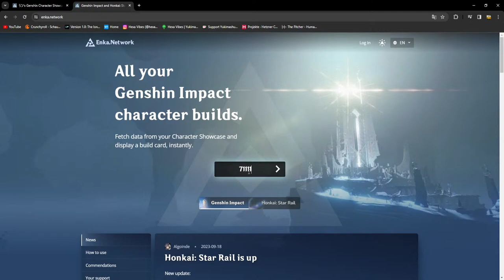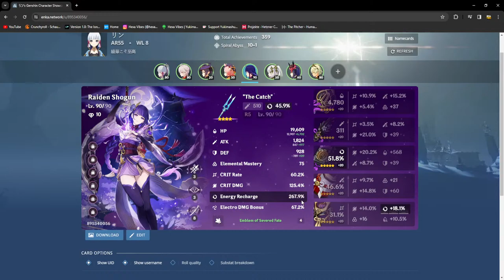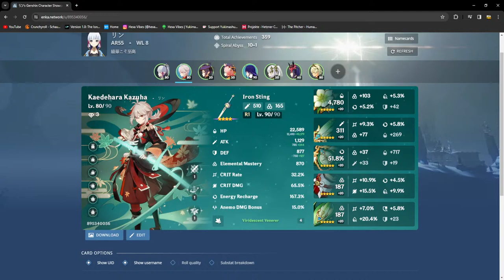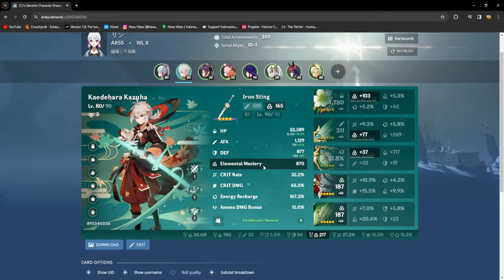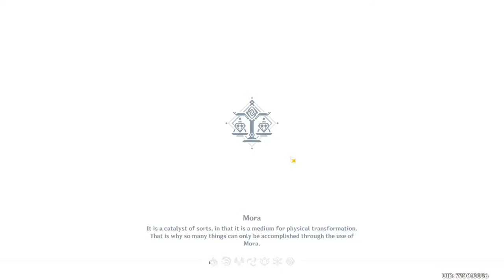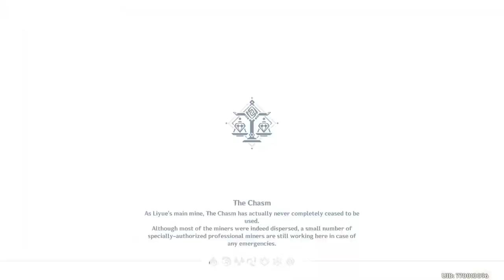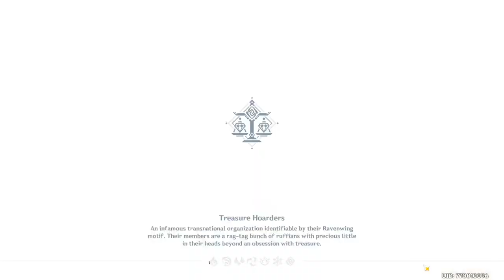Grinding Gems to eventually get a 5-Star Character!! | Genshin Impact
This stream is about Genshin Impact. I try to get a 5-Star Character and the first I get will be the main DPS of my first team. Simultaneously, I'll try to pull on the Standart Banner and the first 5-Star Character there will be the Main DPS of my second team! The ultimate Goal here is reaching floor 12-3 with 36 Stars on the long run.

In today's stream, we try to unlock Liyue and progress through it's main quest eventually! If you like this stream, make sure to like it!

This description is still incomplete and will be better in future streams!